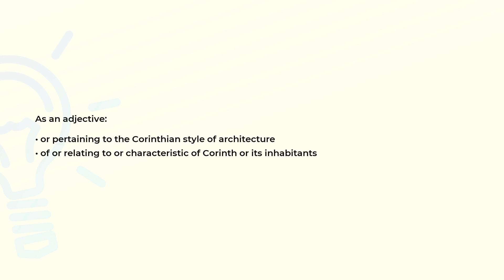What is the meaning of the word CORINTHIAN?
Definition and spelling of the word CORINTHIAN.

(00:00) Intro
(00:07) As an adjective
(00:20) As a noun
(00:26) Spelling

As an adjective (00:07):
• or pertaining to the Corinthian style of architecture
• of or relating to or characteristic of Corinth or its inhabitants

As a noun (00:20):
• a resident of Corinth